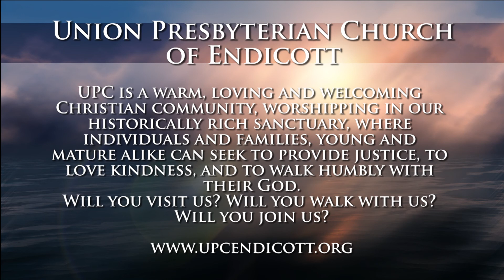Lenten Series: "Jesus Is Condemned" (A sermon on John 19:16-22) [April 9, 2014]